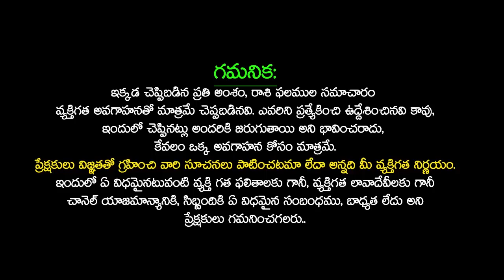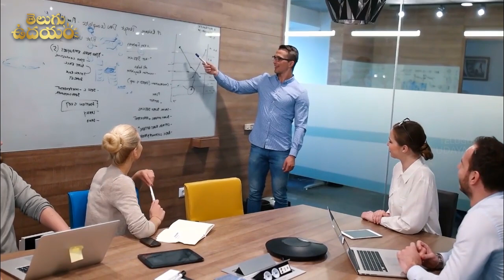మిథున రాశిలో జన్మించిన వారి జాతకం | MITHUNA Rasi Jathakam | Mithuna Rasi Characteristics